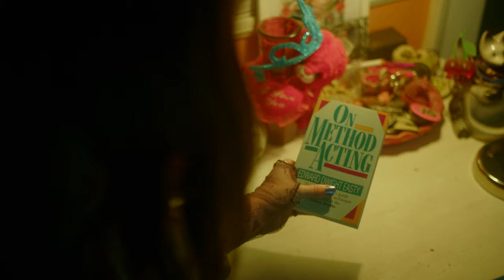Chloe Echo . The Door . Official Music Video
Official video for The Door by Chloe Echo - Had so much fun making this, hopefully you'll have fun watching it!

Written and Produced by Chloe O'Brien and Jacob McCaslin
Mixed and Mastered by Jacob McCaslin

Directed by Jacob McCaslin
Creative Direction by Chloe O'Brien
Starring Ramon Azevedo and Chloe Echo
First Assistant Camera - Alissa Wyle of Holy Smoke Photography
MUA/Styling/Casting - Sammy Singleton
Featuring Chris Kerrigan and Sammy Singleton

Lyrics:

Out of the blue I was alone
No ceiling over my head
Nothing to do nowhere to go
My options looking half dead, all the signs were misread

I was desperate and looking online
Found a sublet on Hemenway Drive
With a roommate that I’d never met met met

Who’s at the door
Practicing lines to play The Emcee
He’s at the door
Asking my name and if I got a spare key

A vinyl spun
Cheap speakers were looping Chet Baker for hours
Hung on his wall
A poster of Marilyn smoking with style
His lipstick kissing her smile

Black eyeliner under his eyes
He was dropping acid on weekday nights
All the lights were replaced with red red red

Puffing a pipe in his cabaret best
Locked himself out and now I’m getting no rest
Every night and he’s knocking again
Slurring his words at seven am

Ahhh
Ahhh ah oo oh
Ahhh
Ah Ah Ah oo

Familiar rhythm, I’m taking my time
It’s not who I thought, it's a skyscraper man and he’s pointing his hand

A fire is burning, there’s smoke in the air
Kick through the door
He’s holding a seance passed out in his chair
He opens his eyes
And saunters towards us like he don’t even care
In lingerie
And thigh-high boots with dried gel in his hair

One more time, sorry